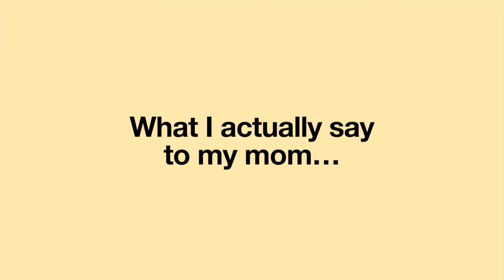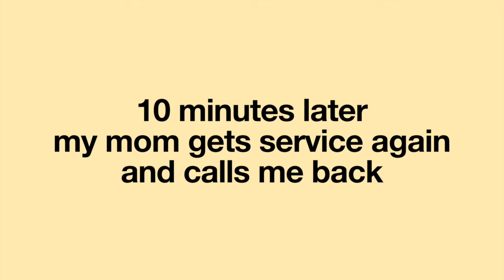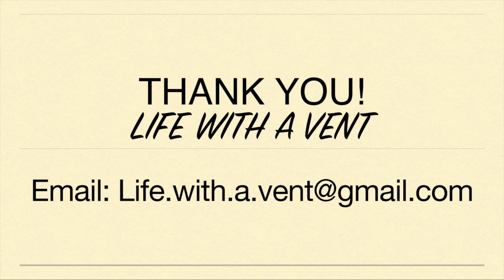Major Dilemma: When My Respiratory Therapist Visits at the Same Time My Mom Calls from Overseas!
Today, my mom called me from overseas while my respiratory therapist was here doing a home visit. I had a major dilemma if I should be rude to my respiratory therapist and talk to my mom, or if I should tell my mom I will call her back.